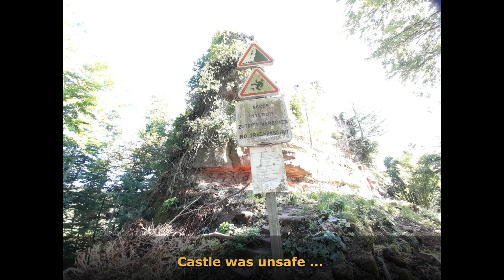Wittschlössel - Pulver Bridge in French Vosges #2